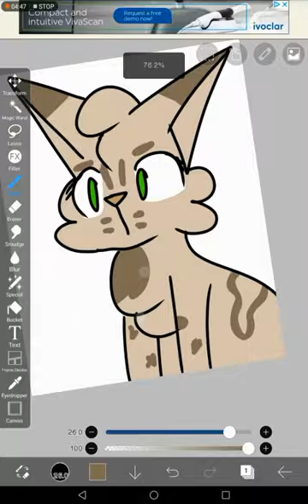How I draw Warrior Cats! Drawing Leopardstar on Ibis paint x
Characters:
Leopardstar